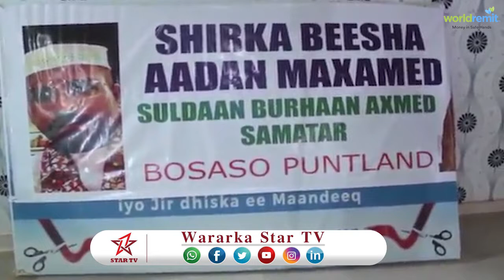DAAWO SHIR BELEED KA FURMEY MAGALADA BOSASO